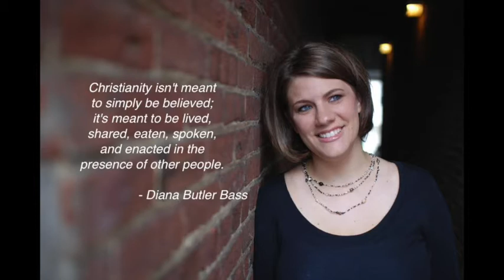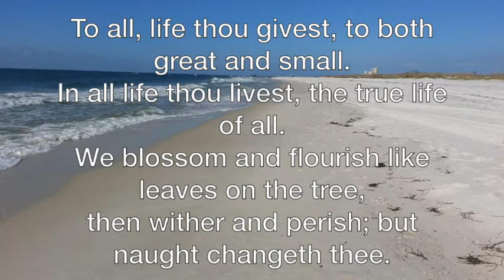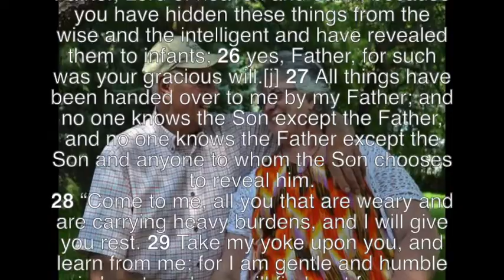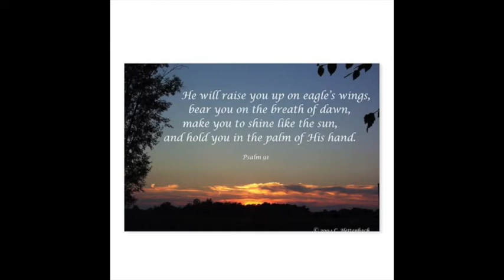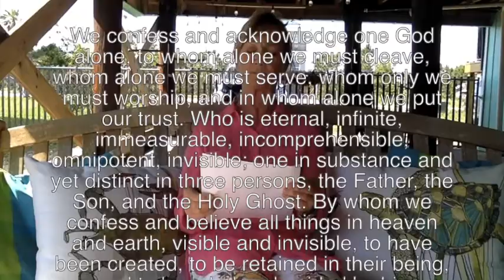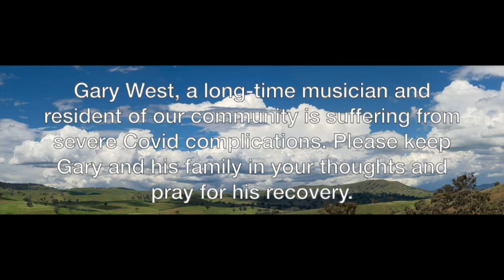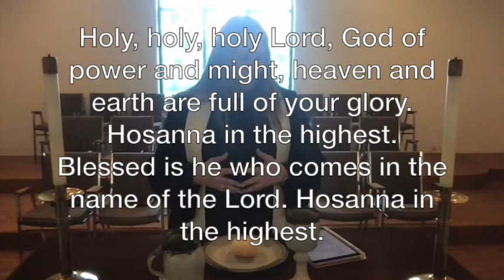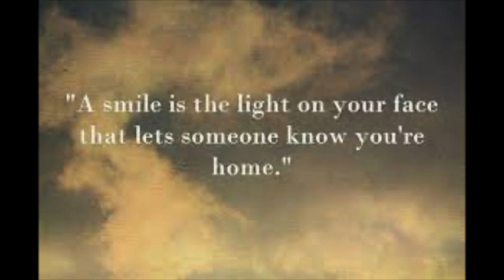May 2, 2021 | First Presbyterian Church of Gulf Shores